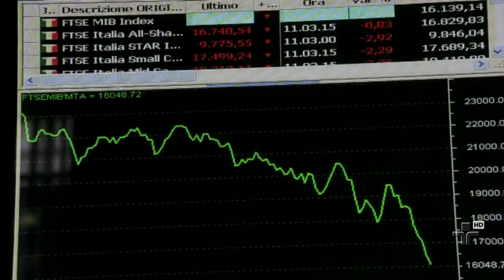Veneza fará votação Online para separação da Itália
O plebiscito de independência da crimeia inspirou outras regiões do mundo com pretensóes separatistas.
Nesta semana, a cidade de veneza vai fazer uma votação online para se separar da itália.